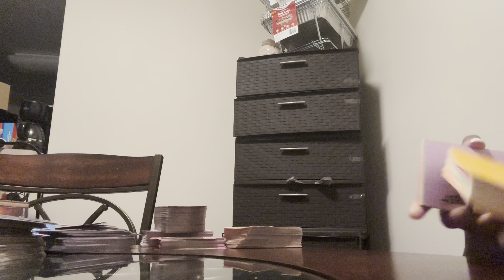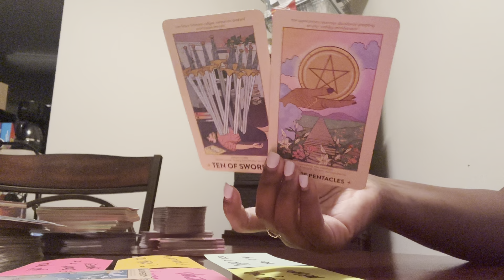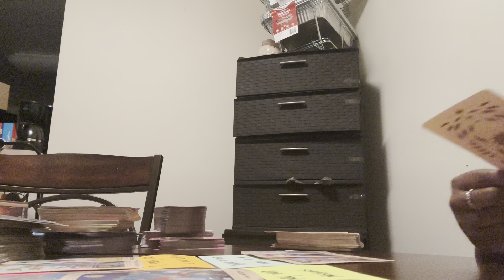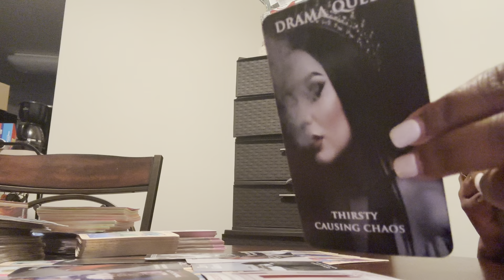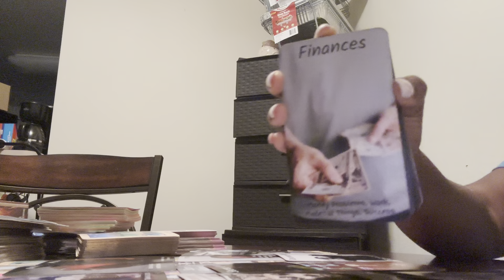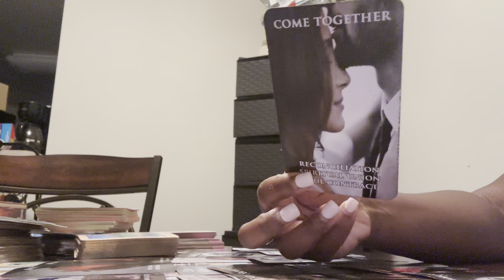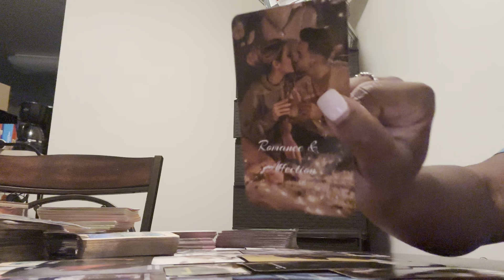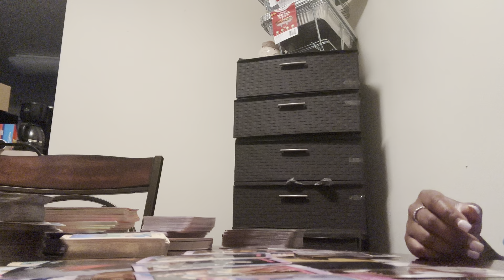In divine timing you and your person will be back and coming out strong; the karmic can’t take that